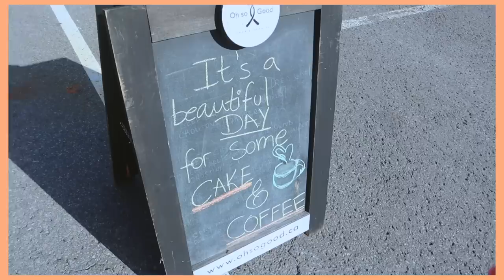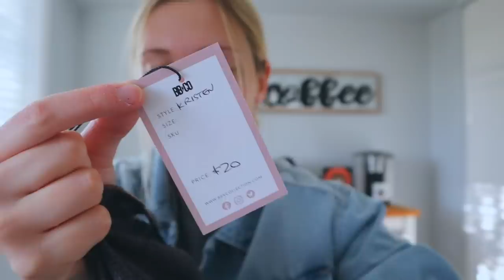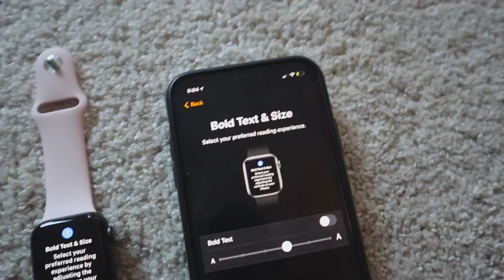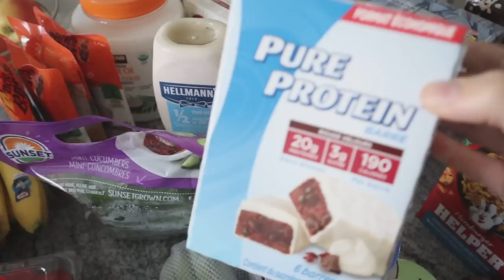VLOG: apple watch SE unboxing, healthy grocery haul, lots of packages + another nespresso haul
exact apple watch I ordered: Apple Watch SE 40mm in space grey w/ pink sport band
jean jacket: zara from last year (similar one at old navy)

✭ Vitae Apparel ‘carter15’
✭Shop MandaMade ‘carter10’

✩ EVERYDAY FILMING EQUIPMENT ✩
Vlog camera: canon m50
Small tripod
Big tripod